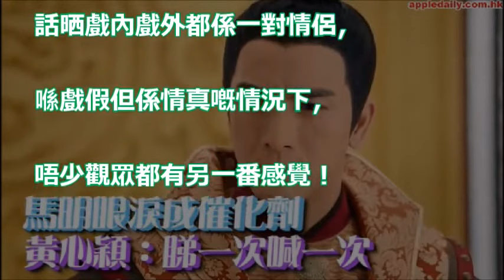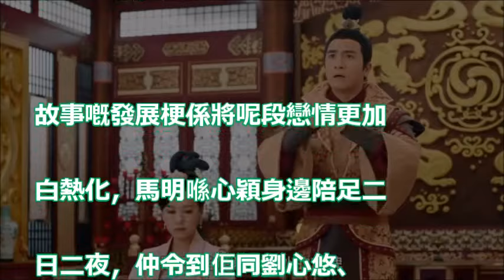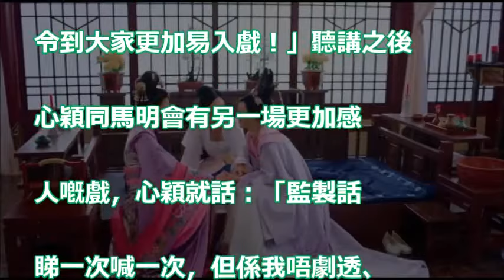【戲假情真】馬明眼淚成催化劑 黃心穎：睇一次喊一次